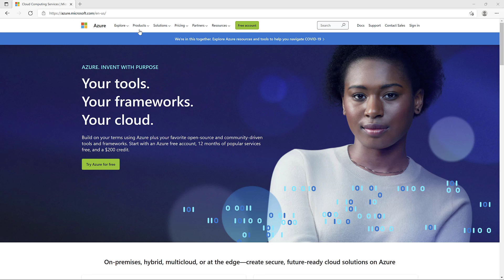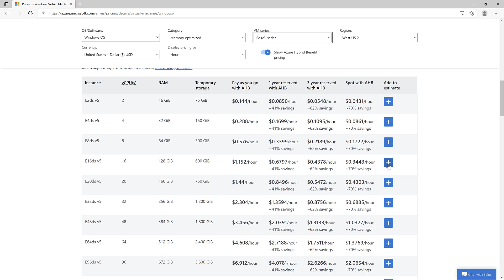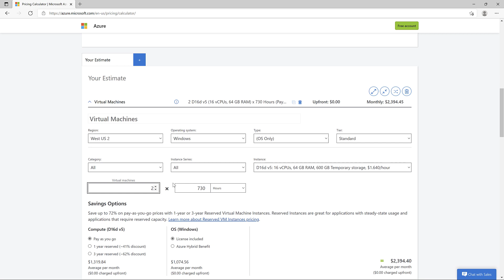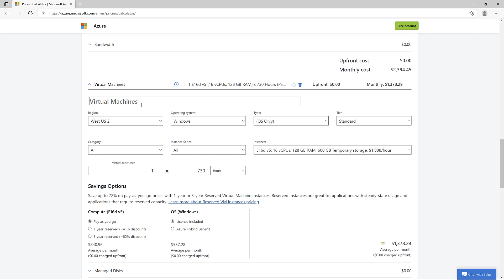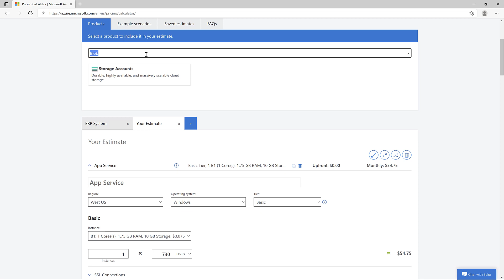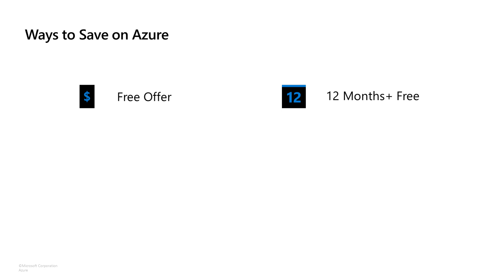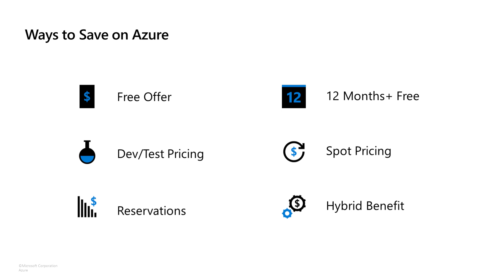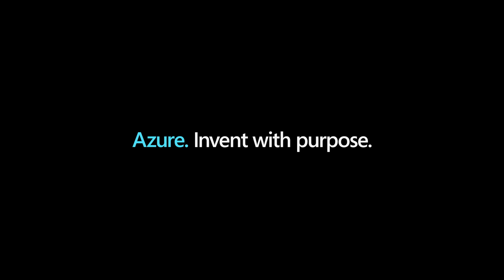Estimate & reduce Azure costs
Become familiar with the pricing models and costs for each service in your solution. Use the Azure pricing calculator to estimate your costs. Get tips for saving and reducing spending.